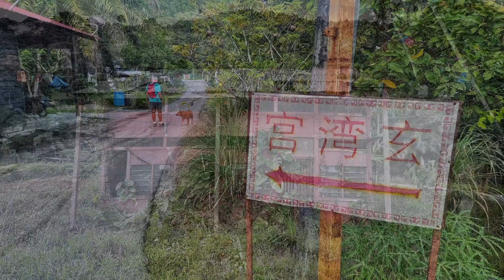Pulau Betong to Gertak Sanngul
Thomas and I hiked 12.7km down in the SW corner of the island.